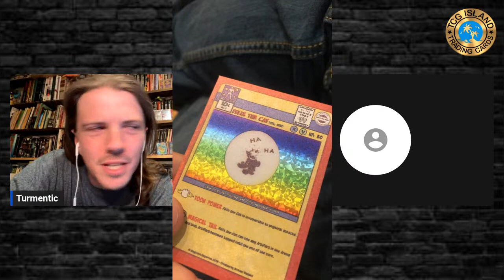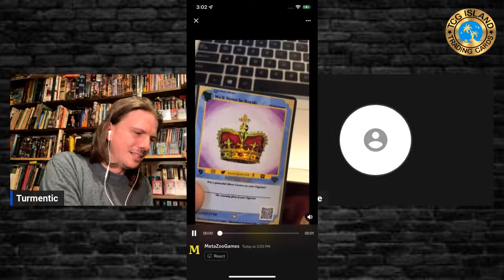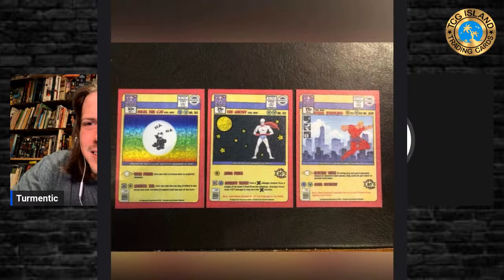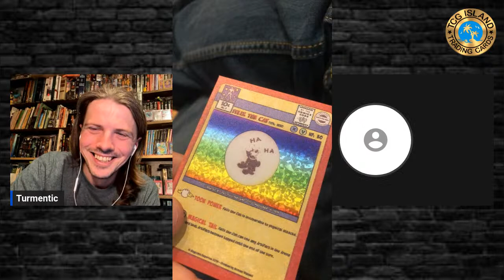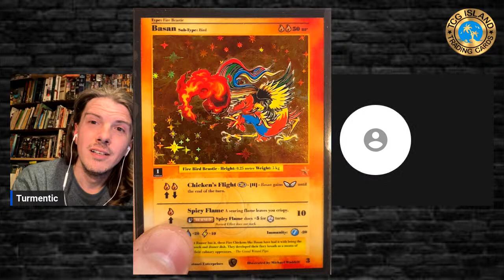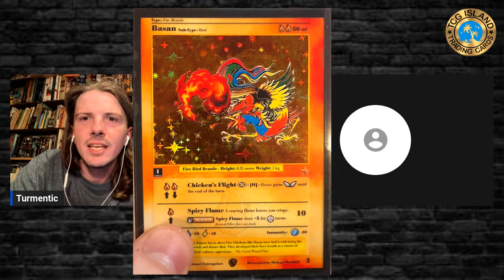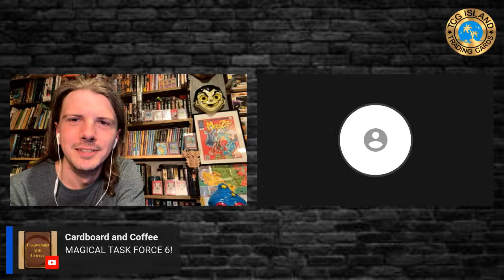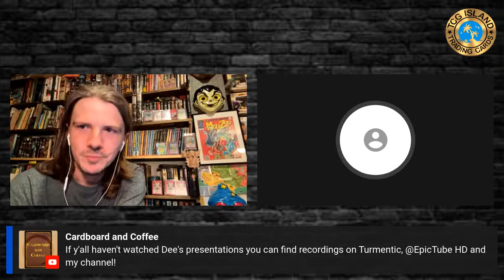Interview with Mike Waddell! Let’s talk Lore!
Join me as we talk with the creator of MetaZoo Games, Michael Waddell, and deep dive into some lore and story line questions!  Let’s talk Lore!

Video made using an Iphone 14 Pro Max and Video Shop app.  All live streams use Stream-yards.  All music is owned by its respected artist and the use of the Video Shop App allows me access.